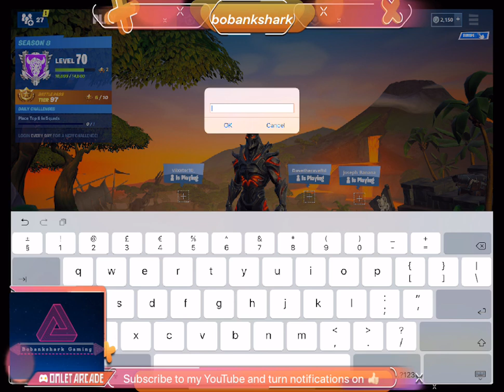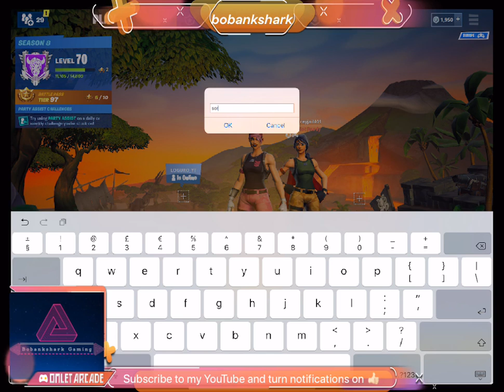Floor is lava